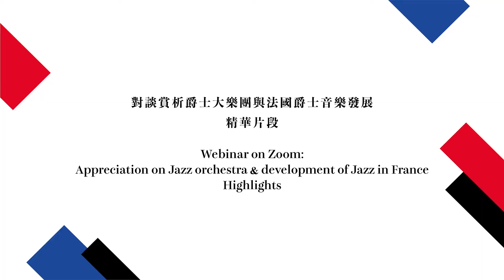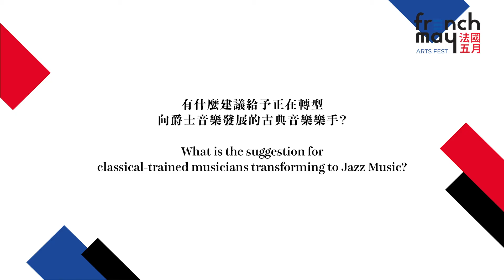對談賞析爵士大樂團與法國爵士音樂發展精華片段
感謝弗雷德.莫林為我們帶來一場精彩的爵士樂對談！很榮幸能邀請Orchestre National de Jazz (ONJ) 的藝術總監與我們分享他的經驗及知識，並與是次對談主持及本地爵士大樂團總監雷柏熹及觀眾作文化交流。

假若你錯過了弗雷德.莫林的分享，便要把握機會觀賞當天對談的精華片段！

*賽馬會社區拓展藝術教育計劃承蒙「香港賽馬會慈善信託基金」全力支持

【Webinar on Zoom: Appreciation on Jazz orchestra & development of Jazz in France Highlights】
Thank you Frédéric Maurin for providing us a fruitful night on the topic of Jazz Music! It is our honour to have the Artistic Director of the Orchestre National de Jazz (ONJ) from France to share his experience and knowledge, as well as have a cultural exchange with Patrick Lui, host of this webinar and local Jazz Big Band Leader, and our audience.

If you have missed the sharing of Frédéric Maurin, grab this chance to watch the highlight of the webinar now!

*Jockey Club Community Outreach and Arts Education Programme is supported by The Hong Kong Jockey Club Charities Trust